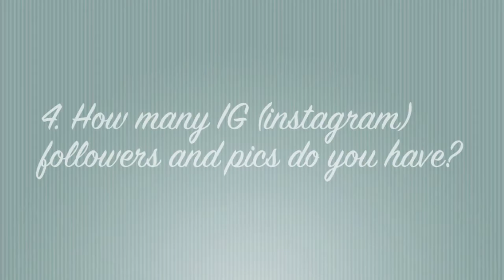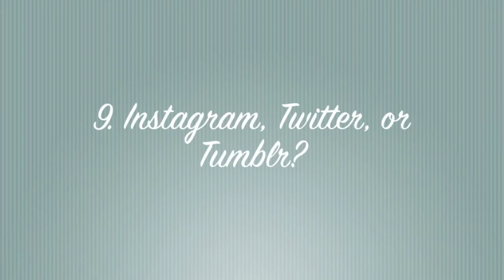Common White Girl Tag - Asian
Common White Girl Tag but done by me!

 1. Favorite Starbucks drink?
2. How long does it take you to get ready in the morning?
3. How many selfies do you take on a daily basis?
 4. How many IG (instagram) followers and pics do you have?
5. Do you ever say "LOL" or "OMG" out loud?
6. Do you wear the same clothing item more than once?
7. Are you racist?
8. How many tweets do you have?
9. Instagram, Twitter, or Tumblr?
10. What do you spend most of your time doing?
11. Who are your favorite YouTubers?
12. How often do you do your nails?
13. Are you a shopaholic?
14. How many times have you watched Mean Girls?
15. Do you own a lot of clothes?
16. Do you take pictures of your food before you eat it?
17. Do you wear makeup everyday?
18. What are your average grades in school?
19. How do you usually style your hair?
20. Do you always look presentable?

Videos up every Tuesday and Friday!

Thanks!

Bracket and Graemi